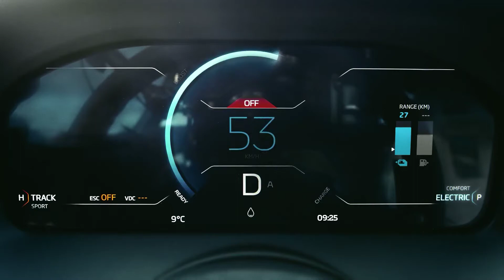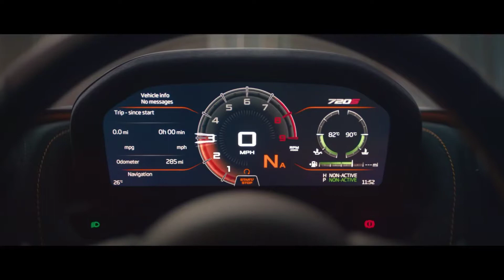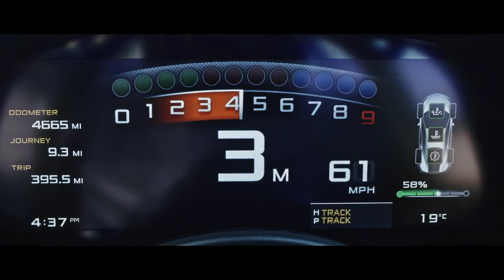McLaren artura | 2022 McLaren artura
Welcome to iron motors. About this video := McLaren artura is best sports car in McLaren automotive ironmotors Fecbook range rover new Evoque 2019 = Audi PB 18 next-gen super sport car= lamborghini Huracan evo 2019=